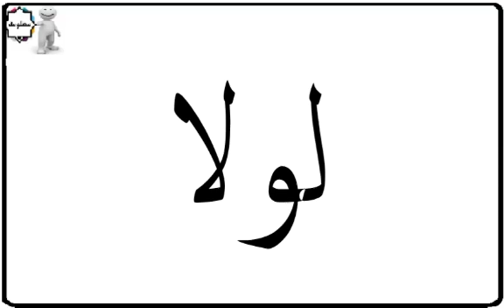دلع إسم ريتال